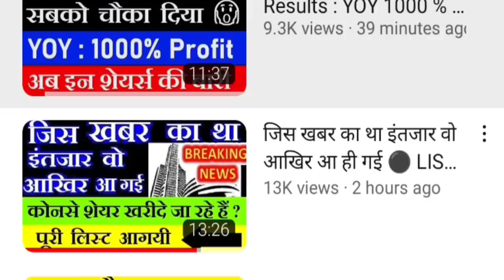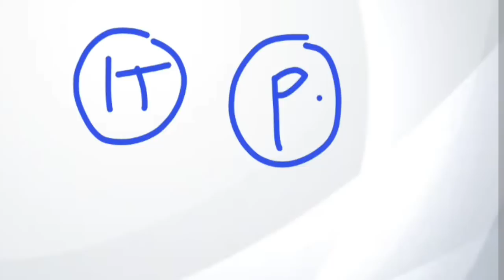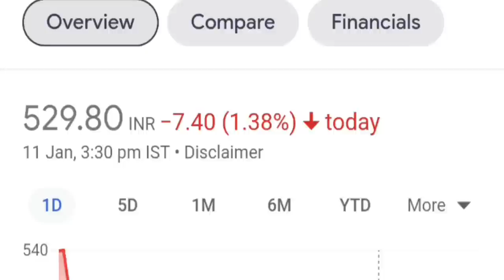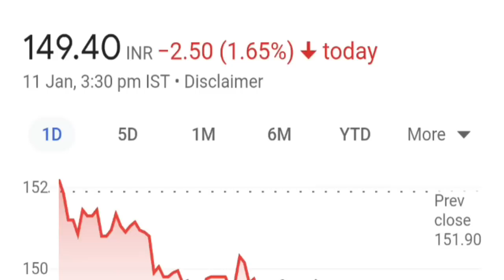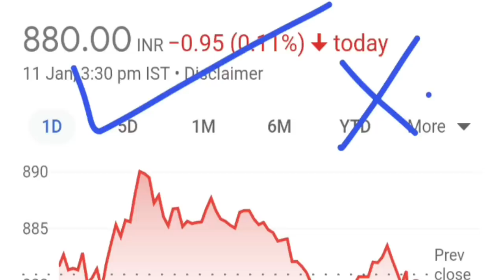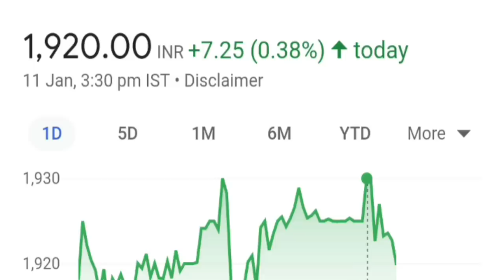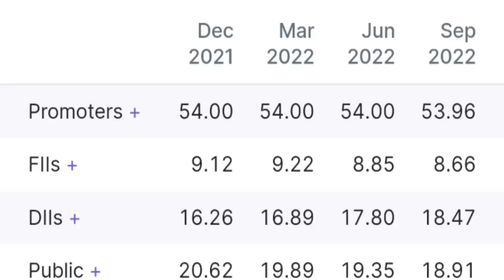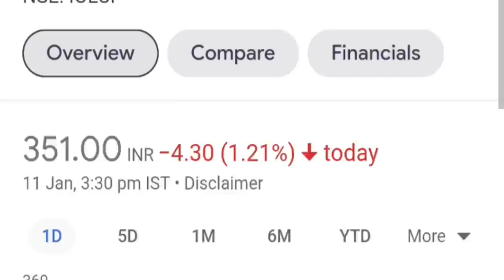अब इन शेयर्स को बेचना मत| पासा पलट सकता है| Basic Of Stock Market For Beginners in Hindi SMKC